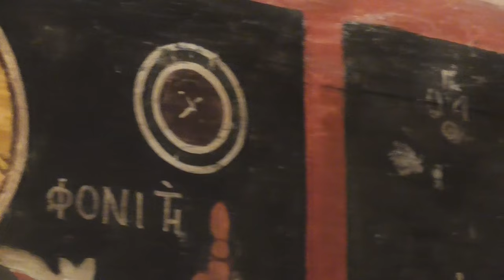ΚΩΣΤΑΣ ΑΔΑΜ 11-5-15 ''Ανέβη ο Θεός εν αλαλαγμώ ''